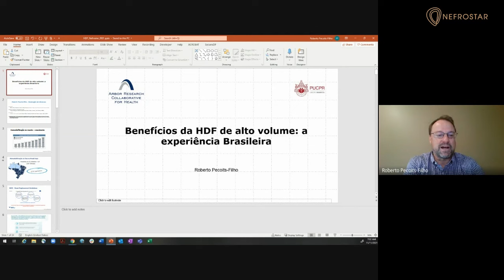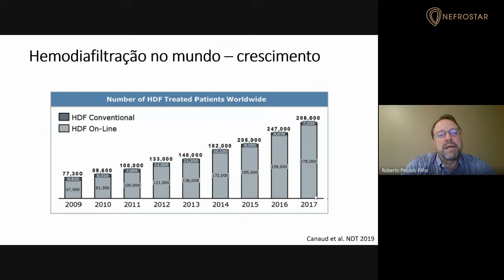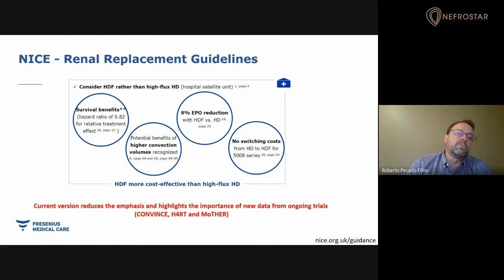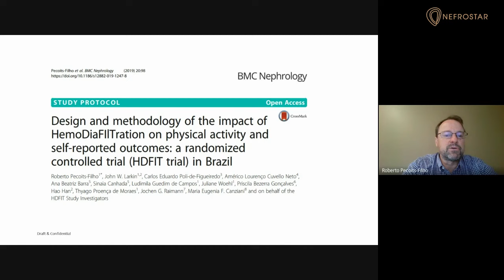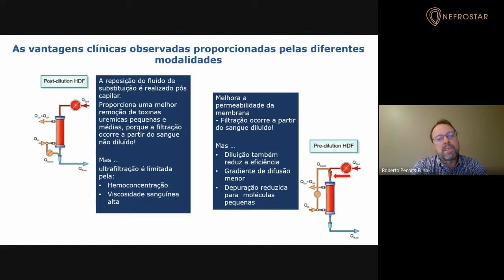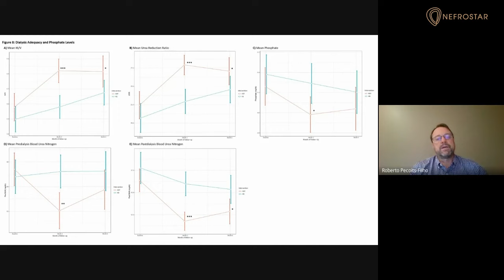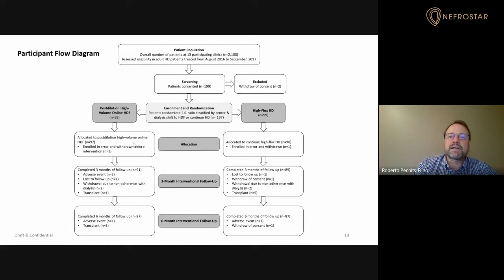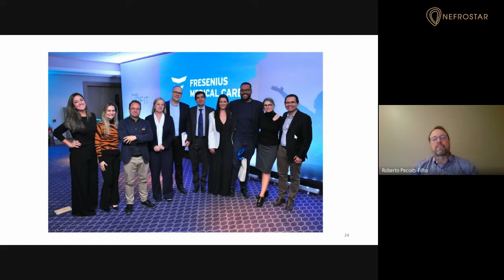1º Preceptorship HDF em parceria com a Fresenius Medical Care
A Fresenius Medical Care em parceria com a clínica NefroStar de BH realizou em novembro de 2021 o 1 º Perceptoship sobre a Hemodiafiltração On-line no Brasil. O encontro reuniu diversos profissionais da área de Nefrologia, proporcionando uma rica troca sobre a terapia e seus benefícios para o paciente.
Confira agora o simpósio do Dr. Roberto Pecoits - Filho, Médico Nefrologista na Arbor Research Collaborative for Health – USA, que contextualizou a experiência brasileira com essa terapia.